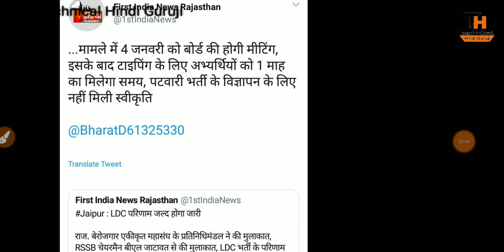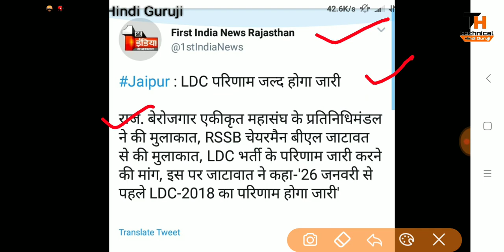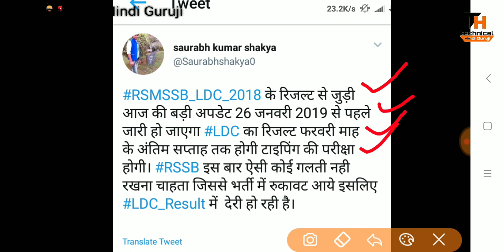लो LDC Result & Typing Date आ गयी || RSMSSB LDC Result & Typing Exam Date 2018 Declared